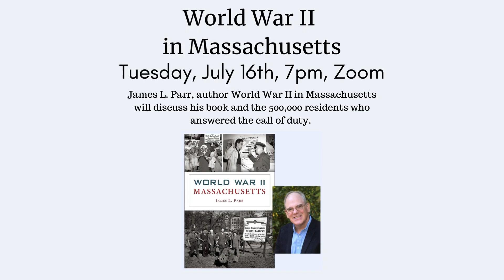This week at Belmont July 16th-July 31st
Find out what's happening at the library during July 16th-July 31st, 2024